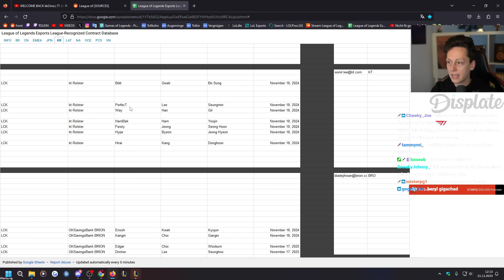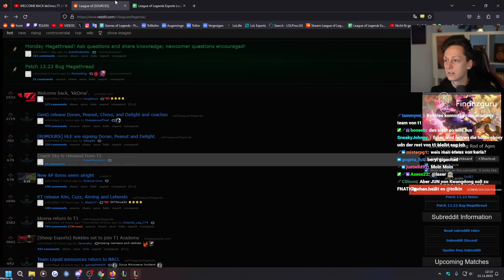Der Neue Champ HWEI ist KOMPLETT OP!!